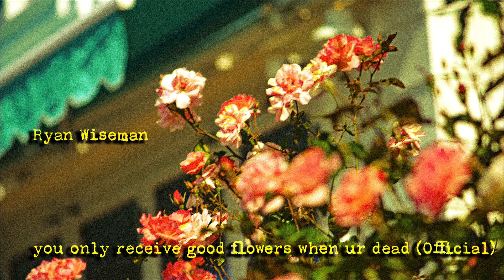[Royalty Free] Sad Piano Music - you only receive good flowers when ur dead (Official Version)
This is an official version to the demo I posted a few months ago, with a far more thorough harmonic exploration. I love how this turned out as an end track from this 27th album, it had all the necessary complexities and emotion behind it that the demo lacked.

This track is royalty free to use commercially and non-commercially, with credit required (Ryan Wiseman, I'm who wrote this song). Feel free to use any song from my catalogue, with the same credit required. In a world with so many AI related works, subscribe to my channel if you are sick and tired of seeing royalty free music plagued with so much AI generated music content.